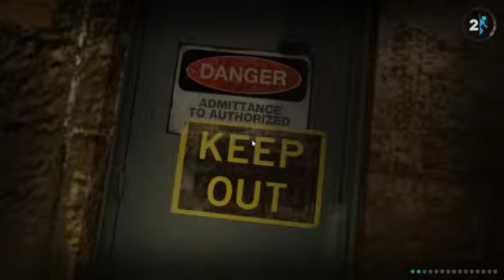GTV GAME PORTAL 2 WALKTHROUGH GUIDE BY CGJ potal2 E6